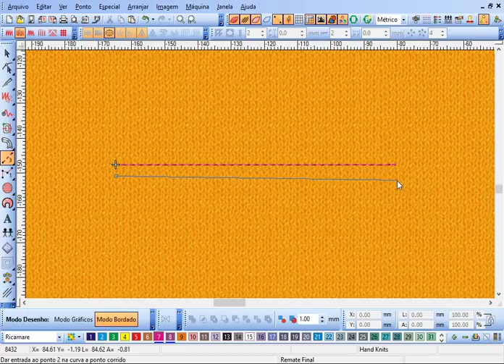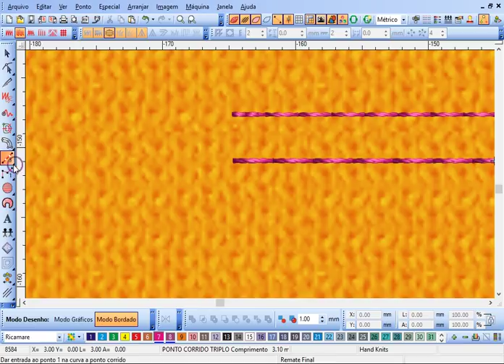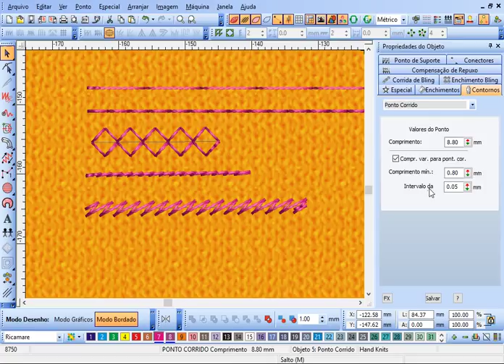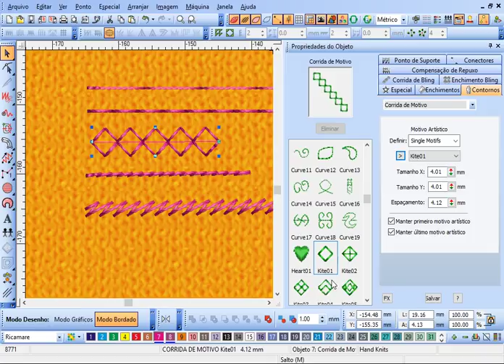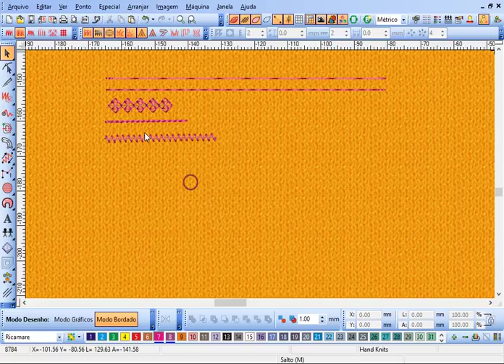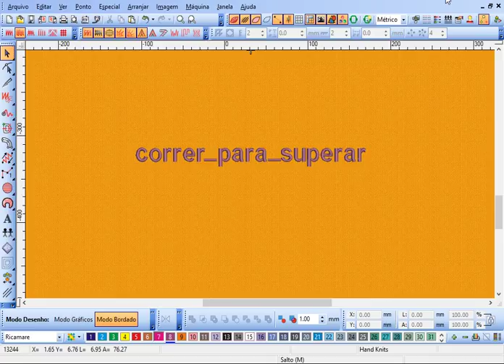5 tipos de pontos que você tem que conhecer.